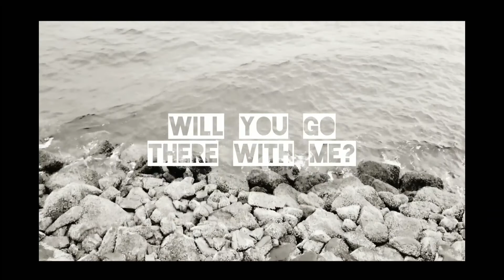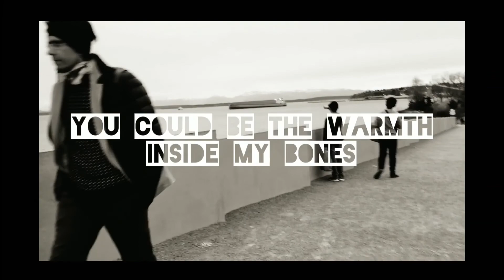Quiet! - Seattle (Lyric Video)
Vocals - Paul Stumpf
Uke - Tessa Rose
Video - Renae Wilky